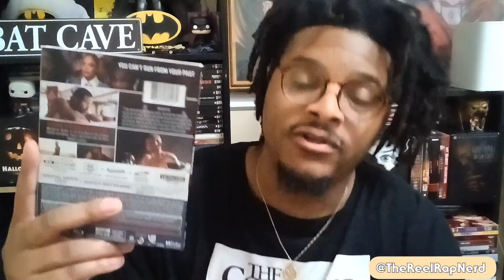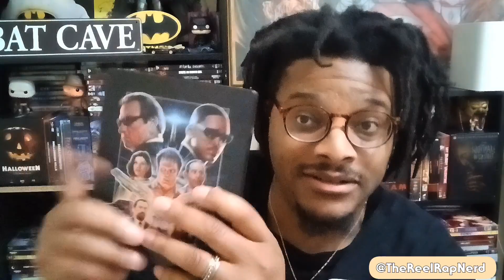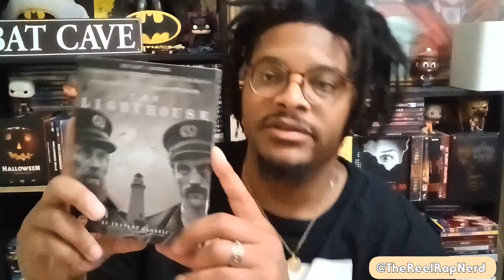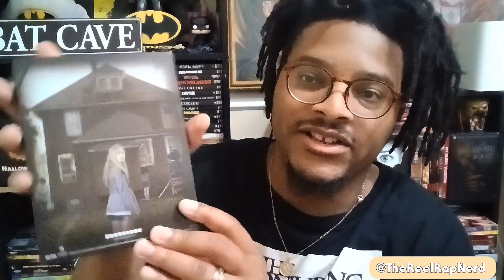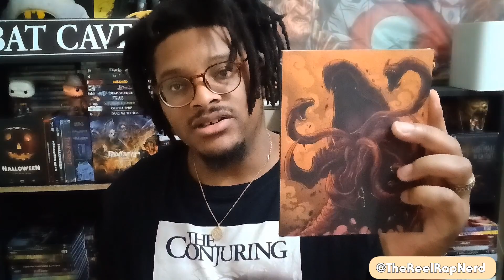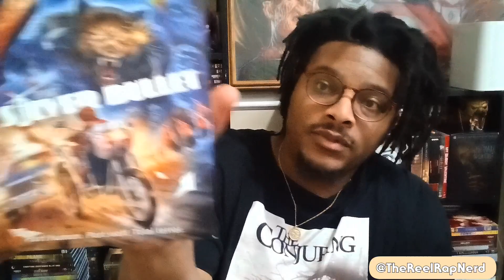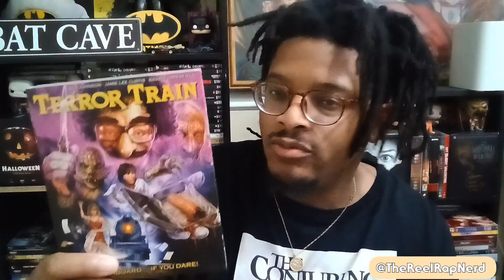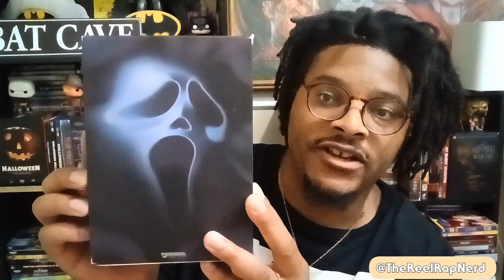May Blu-Ray/4K Pick-ups | VLOG #10 A MAJOR haul last month